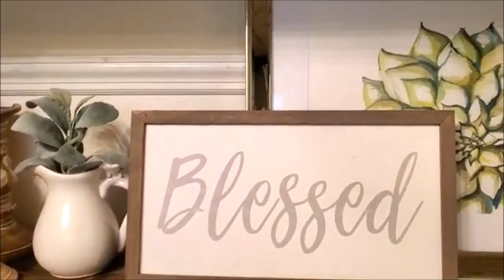SUMMER HOUSE TOUR 2020 | Dining Room Console Table Tour | SUMMER HOUSE TOUR SERIES 2020